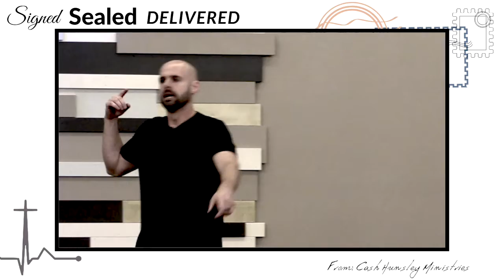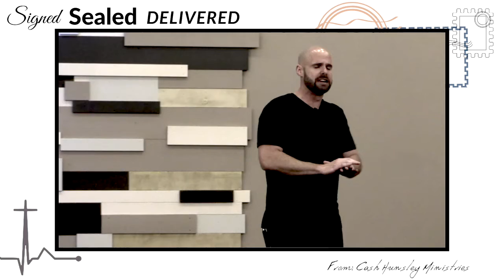Because of Jesus Christ...Raise Your Standards! [POWERFUL INSPIRATION]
Quit thinking less of yourself when Christ is thinking so greatly of you! Raise your standards…of you. Because He has.
Jesus has made you a new creation.
Walk in it.

God bless.
CASH HUNSLEY